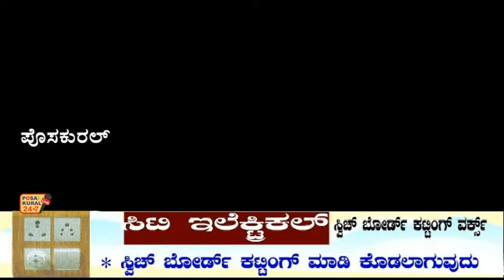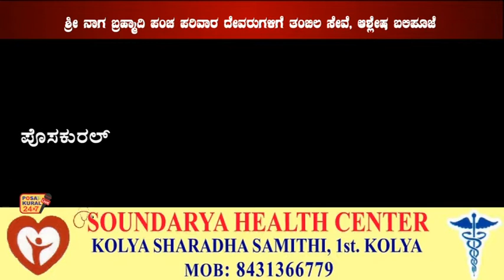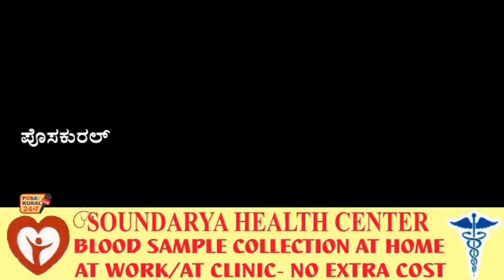ಶ್ರೀ ನಾಗ ಬ್ರಹ್ಮ ನಾರ್ಲತ್ತಾಯಿ ದೈವಸ್ಥಾನ, ನಾರ್ಲ, ತಲಪಾಡಿ , ತಂಬಿಲ ಸೇವೆ, ಆಶ್ಲೇಷ ಬಲಿಪೂಜೆ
ಶ್ರೀ ನಾಗ ಬ್ರಹ್ಮ ನಾರ್ಲತ್ತಾಯಿ ದೈವಸ್ಥಾನ, ನಾರ್ಲ, ತಲಪಾಡಿ
ಶ್ರೀ ನಾಗ ಬ್ರಹ್ಮಾದಿ ಪಂಚ ಪರಿವಾರ ದೇವರುಗಳಿಗೆ ತಂಬಿಲ ಸೇವೆ, ಆಶ್ಲೇಷ ಬಲಿಪೂಜೆ